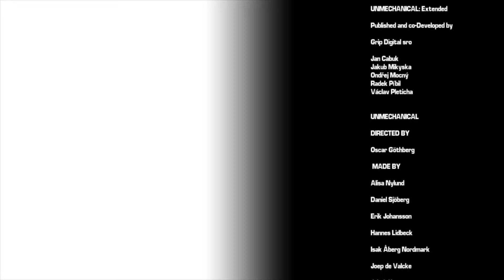Unmechanical Extended: Finale and Review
Unmechanical Extended: Sasha finishes the extended version of Unmechanical and then we give our thoughts and opinions on the game.